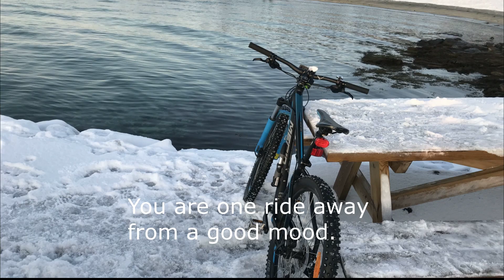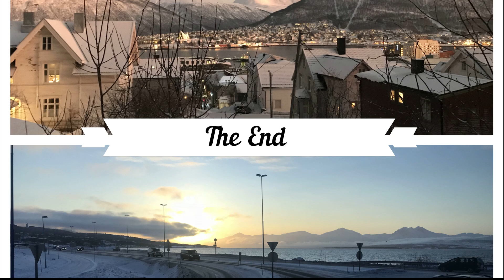Best place to visit Tromso, Norway-Chasing Northern lights | Indian YouTuber in England | Sumit Flix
Norway is the most beautiful countries in the Europe.

Last winters,  I spent a long weekend exploring its most scenic town: Tromsø.
Away from everything and everyone and literally on top of the world breathing pure cold air under the lights- that's Tromsø for me.

Highlights of my trip would be Northern lights and visiting the world's northmost brewery: Ølhallen

I was lucky enough that I got to see the Northern lights in my first day itself. To chase northern lights, take a bus trip from city center and they will take you around Finland border and you might get lucky ;-) . The trip starts around 7-8 in the evening and ends around 3:00 am in the morning.
Believe me, this will be the best experience of your life.

Best of luck with Chasing the Northern lights !!